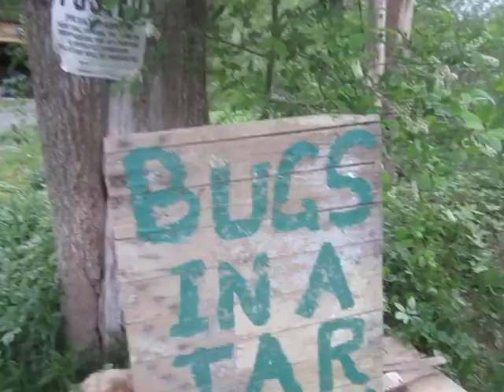Garden to Nowhere Waiting For a Vision at Bugs in a Jar Farm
WTF am I doing back in this garden this year? You're welcome to it.